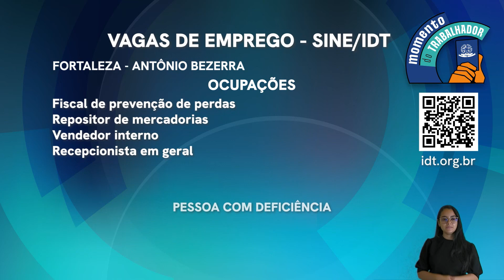Momento do Trabalhador debate a saúde mental no trabalho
O Momento do Trabalhador desta segunda-feira (16) debate o tema 'Saúde Mental no Trabalho'. O programa analisa pesquisa da Organização Mundial da Saúde (OMS) que constatou que um a cada cinco trabalhadores em todo o mundo sovre de algum problema relacionado ao trabalho.

A Auditora Fiscal do Trabalho, Earvanis Brito, é a convidada da semana. O programa também conta com representantes da Superintendência Regional do Trabalho e da Secretaria Estadual do Trabalho.

O Momento do Trabalhador tem apresentação de Luciano Augusto e produção de Luiza Machado. É apresentado todas as segunda-feira, a partir das 07h30 na ALECE FM e às 08h na ALECE TV.

ASSEMBLEIA LEGISLATIVA DO ESTADO DO CEARÁ